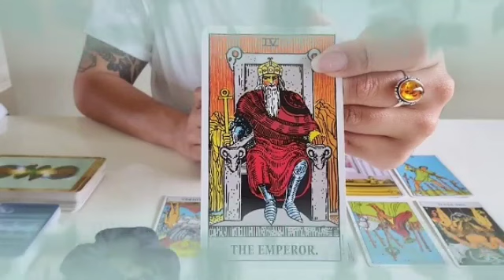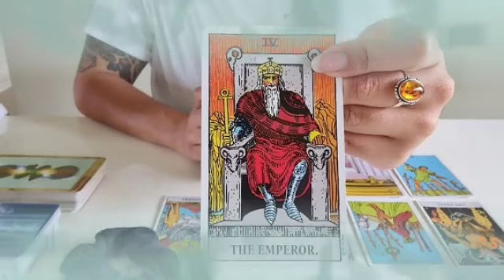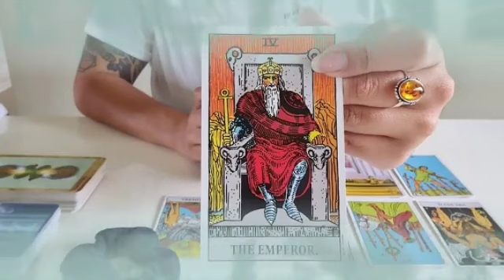برج الثور من 25 إلى 5 ديسمبر 2023 // سفر و فرج🔥بيت جديد♥️لقاء بشخص غايب😑اتخاذ قرار مهم👰خروج من ضيقه🤲